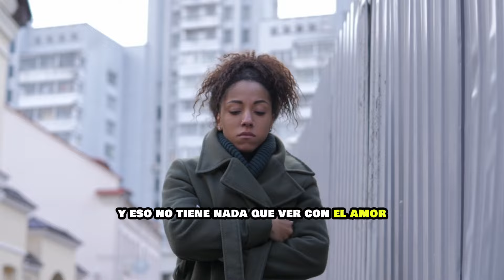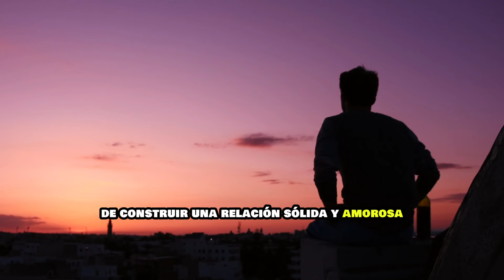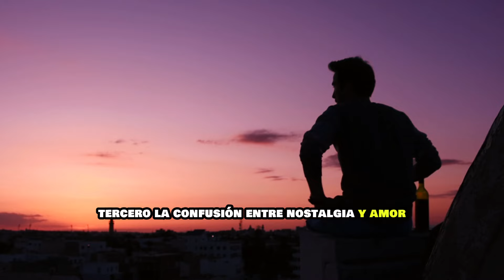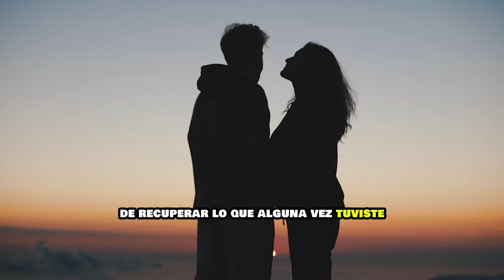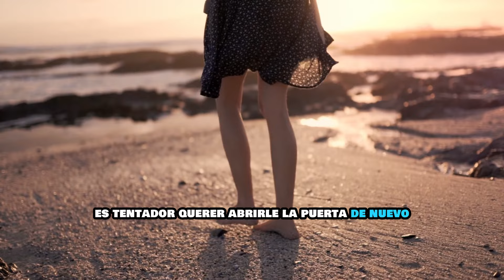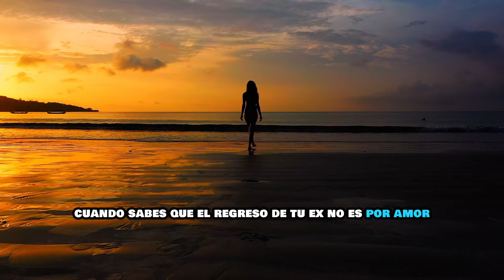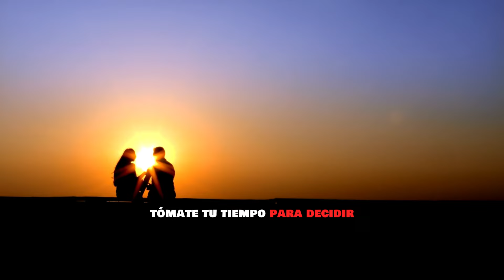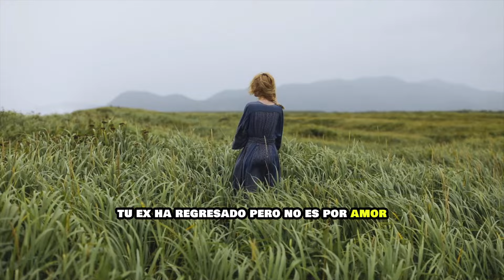TU EX HA REGRESADO, PERO... NO ES POR AMOR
Comparte el vídeo con quien creas que lo necesita🤗 y si te gusta mi contenido no olvides suscribirte y darle un like ( es gratis🤪) y darle a la campanita para no perderte siguientes videos👍

música de:
Obra: El Comienzo